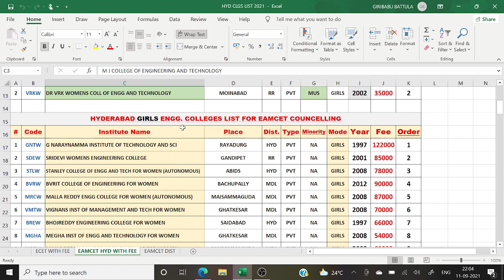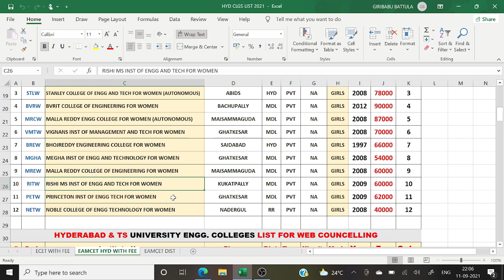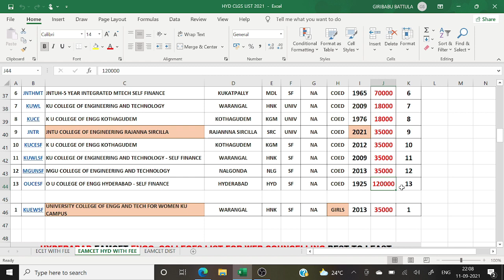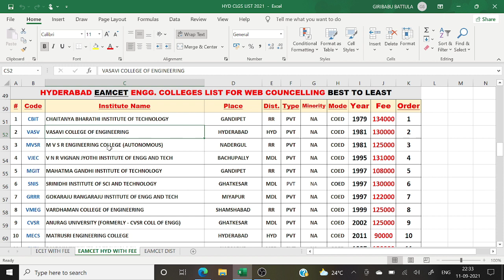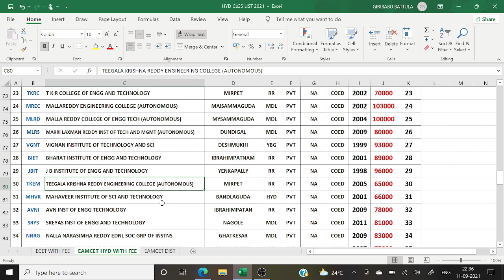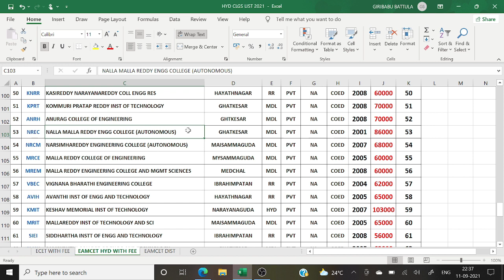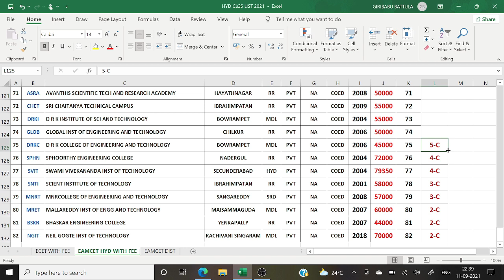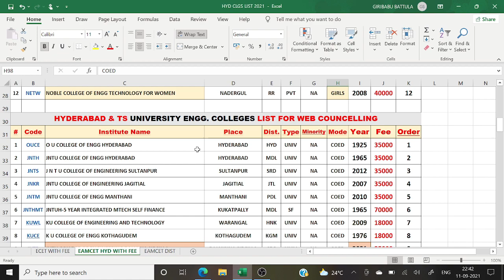TS EAMCET HYDERABAD ENGG. COLLEGES LIST ORDER WISE II TOP COLLEGES to LEAST COLLEGES ORDER WISE.